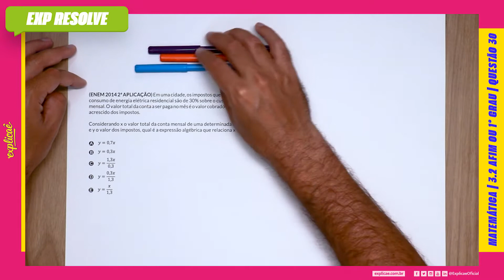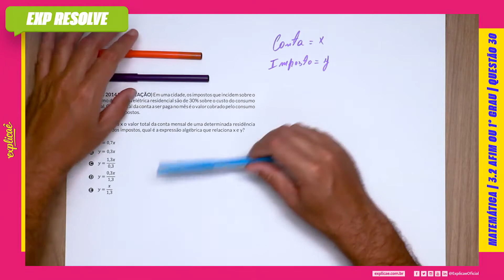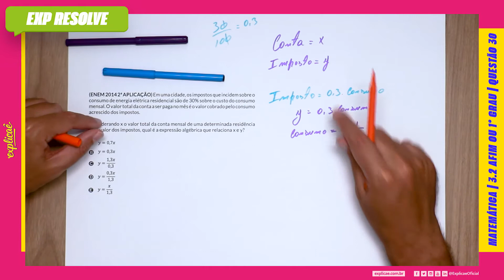EM UMA CIDADE, OS IMPOSTOS QUE INCIDEM SOBRE O CONSUMO DE ENERGIA ELÉTRICA (...) | AFIM OU 1° GRAU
Encontre a sua questão nos seguintes cadernos:

NO NOSSO MANUAL DE SOBREVIVÊNCIA:
ASSUNTO: 3 FUNÇÕES | 3.2 AFIM OU 1º GRAU

(ENEM 2014 2ª APLICAÇÃO) Em uma cidade, os impostos que
incidem sobre o consumo de energia elétrica residencial são de
30% sobre o custo do consumo mensal. O valor total da conta a
ser paga no mês é o valor cobrado pelo consumo acrescido dos
impostos.

Considerando x o valor total da conta mensal de uma determinada
residência e y o valor dos impostos, qual é a expressão algébrica
que relaciona x e y?